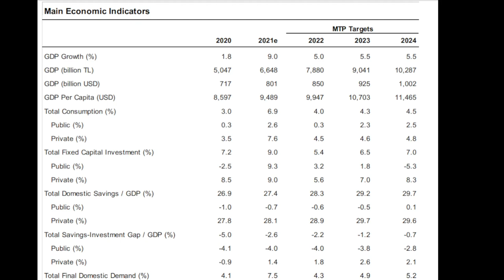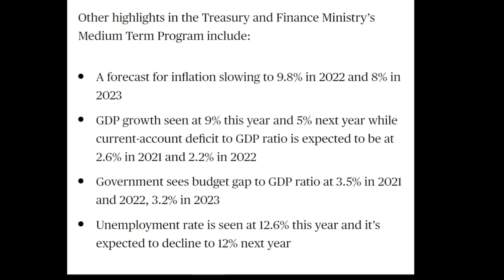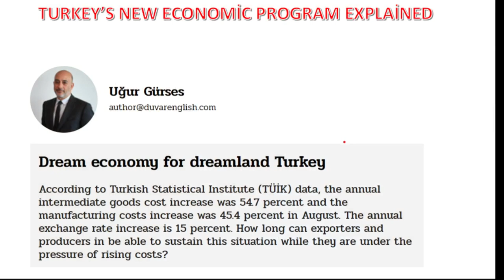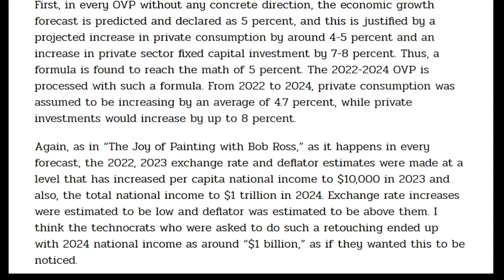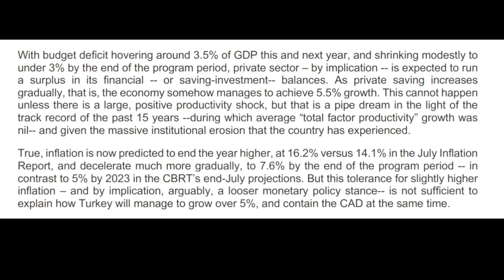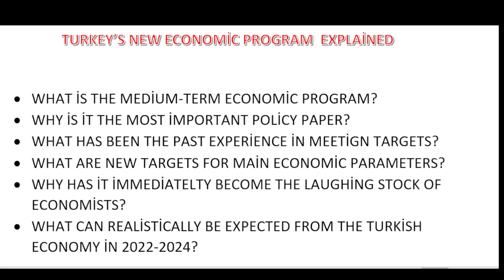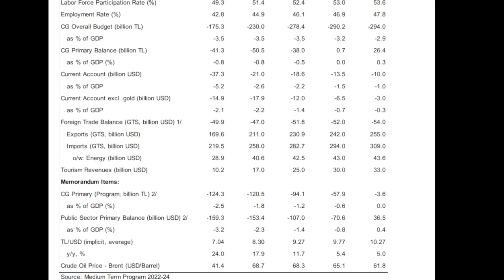Turkey’s New Economic Program Explained | Real Turkey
Turkey’s New Economic Program Explained

• What is the medium-term economic program?

• Why is it the most important policy paper?

• What has been the past experience in meetıng targets?

• What are new targets for main economic parameters?

• Why has it immedıately become the laughing stock of economists?

• What can realistically be expected from the Turkish Economy in 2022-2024?